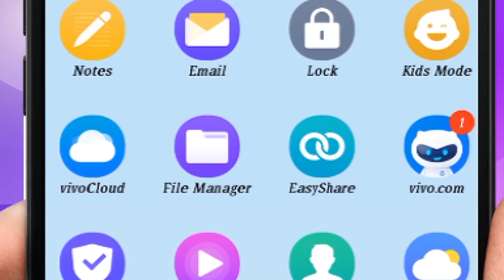COMMERCIAL SEX ADDS.....Secrets of Romance (400) by Dr Samaram in Dr Samaram Hindi Channel.